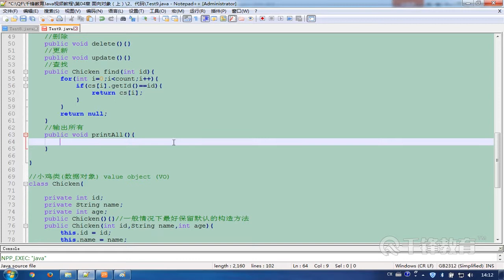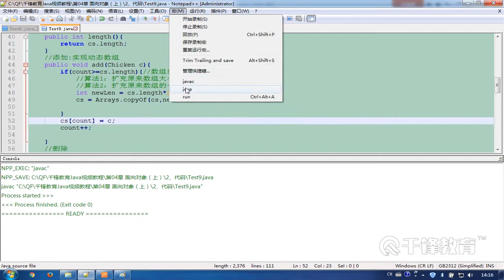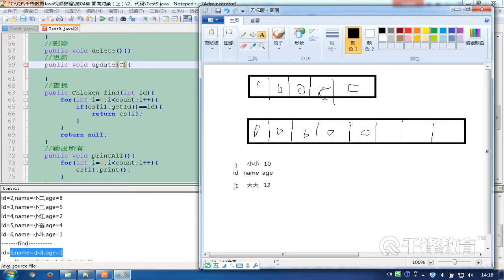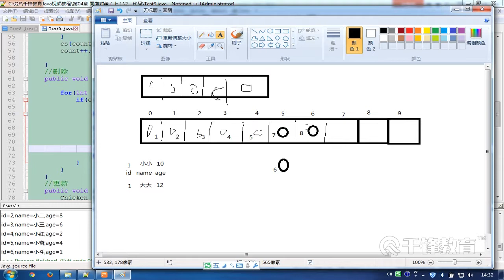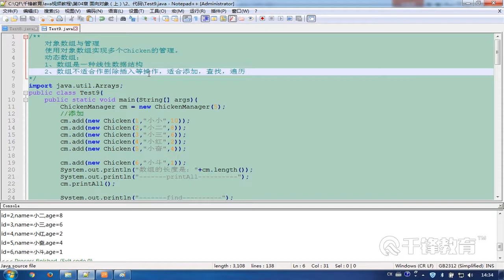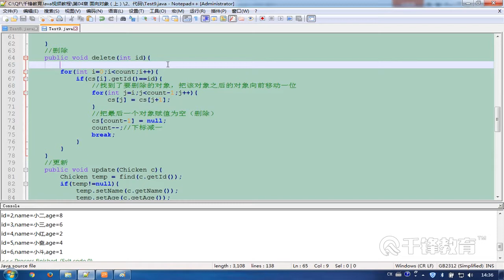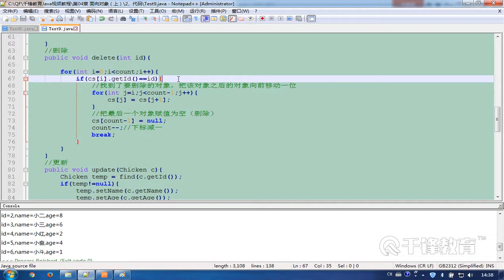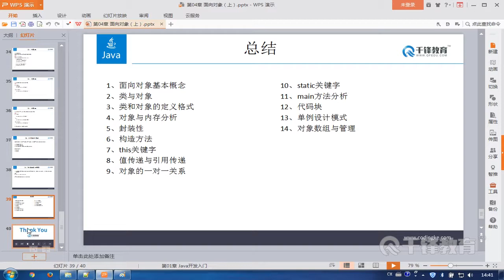千锋Java教程：51 对象数组案例